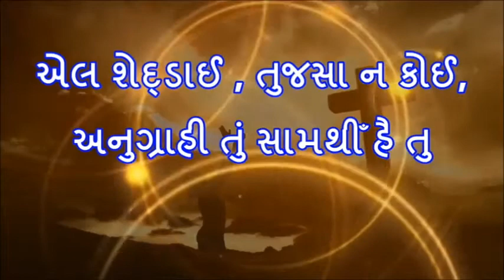El Shaddai, Tujasa na koi, PASSION WEEK 2017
PASSION WEEK 2017
સંયુક્ત ગાયકગણ     બરોડા
એલ શેદ્ડાઈ , તુજસા ન કોઈ,    ગીત :- 25